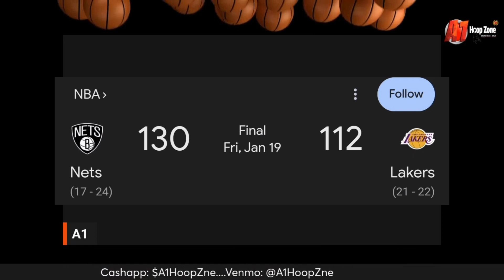Lakers Trades Coming?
Much love & appreciation to everyone rocking out with me & with the game of basketball!